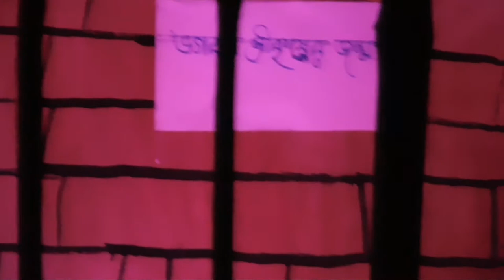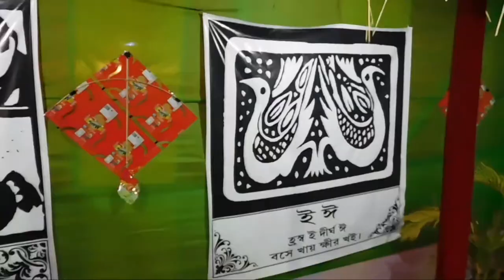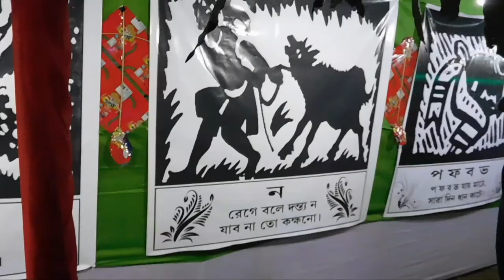Baidyapur Saraswati Puja Poricroma 2021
Following:
🛃 YouTube. Com
🛃Facebook titudutta